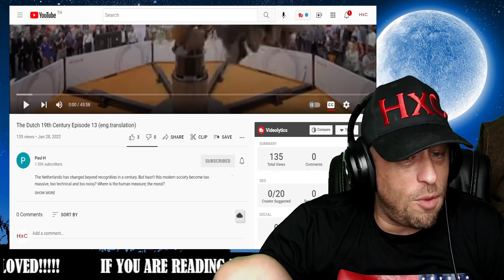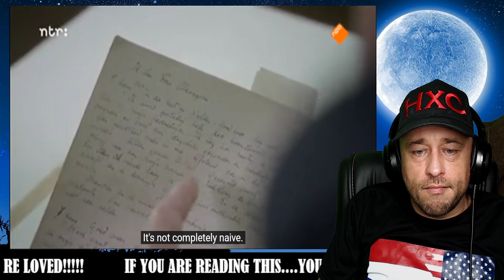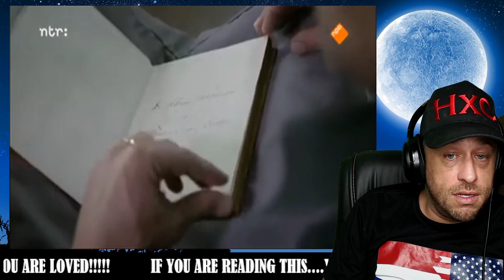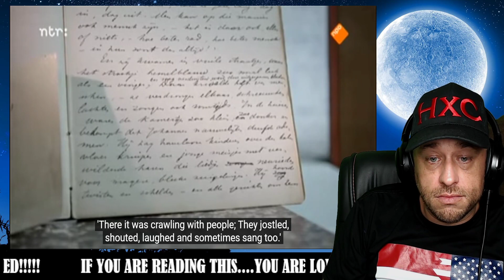The Dutch 19th Century Episode 13 (Part 1) Reaction!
Show @dokoedokoe4981 some love!